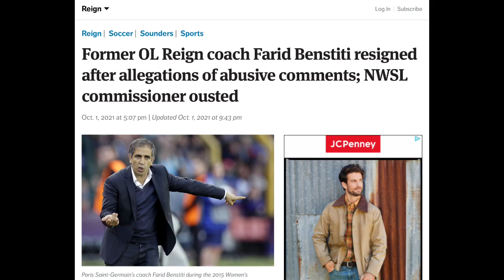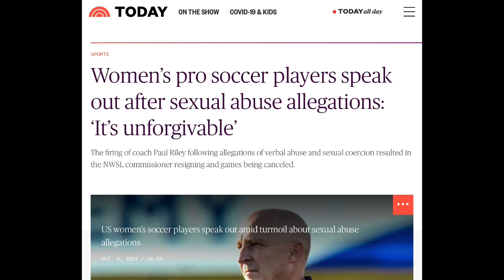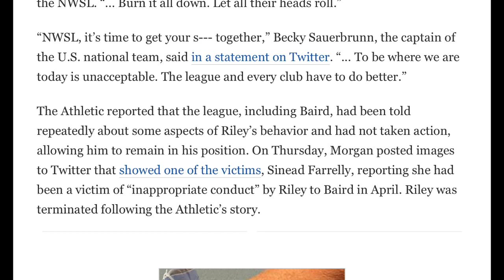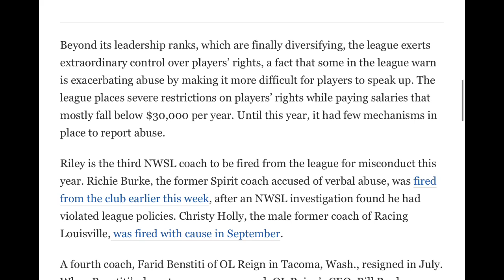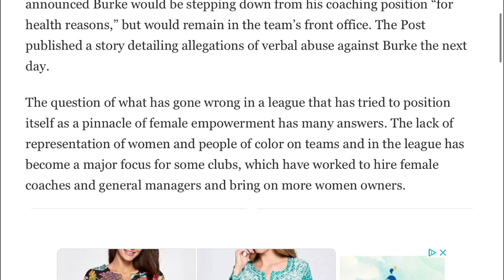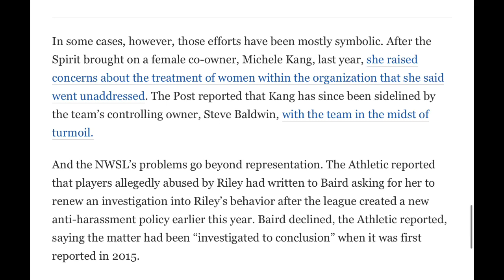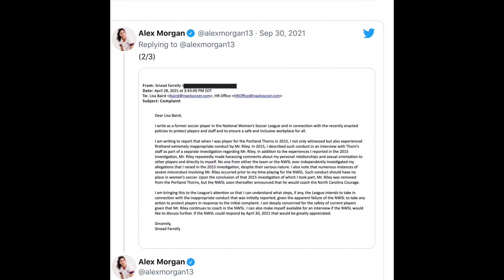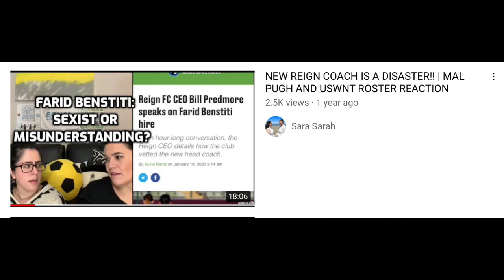BOMBSHELL ARTICLE! ARE THE NWSL PLAYERS SAFE?! PAUL RILEY FIRED! LISA BAIRD RESIGNS!!!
TIMESTAMPS
0:05 Most people, even people who don't follow NWSL know about this story
0:43 In the last 4-5 months 3 coaches have already been fired!! There is a huge problem in  the NWSL/sports/society
1:17 Paul Riley has been fired. Former players coming forward to speak on the abuse.
1:45 This article is worst that I thought. HORRIBLE. He is a terrible person
2:07 The whole organization (NWSL) is so problematic and the players are not safe
2:16 we really aren't going to go over the Athletic article. But we are going to read from a article that gives an over view about the abuse claims

2:48 We read from Washington post article about the whole situation. Good article very broad... but about the whole issue with the NWSL .. men protecting men... the players not being safe

10:07 lisa baird resigns
10:26 New anti harassment policy in acted  Sinead Farrelly emailed Lisa to inform her that they needed a new investigation.. Lisa dismissed her.. ( I said "them" but it was Sinead who sent the email)
10:55 Alex morgan is the one who made those emails public
11:03 Why was Paul Reily (the devil) able to get a new job?
11:25 Very reminiscent of the Larry Nassar situation with USA Gymnastics
11:55 The Portland Thorns KNEW about the allegations and had their own investigation. Fired him but sweept it under the rug. Never said he was fired!!! That meant Paul Reily could go work for The Western New york Flash 5 months later
12:52 Farid Benstiti Bad choice Disaster coach was fired (Reign) and he was fired for being abusive!!! Everyone knew he was the wrong fit.
13:40 NWSL protecting these men at the expense of these young players
14:08 The power dynamic ... Riley would bench players unfairly
14:44 This is probably happening all over the world. Maybe not as bad everywhere?
15:20 Paul reily has always given Sara the creeps
15:30 most of the players in the NWSL do not have much power. They are not paid that much
16:00 They need to clean house... Everyone involved with this needs to be banned from Soccer
16:53 The way NWSL don't have autonomy over their careers is unfair
17:17 hard to watch NWSL knowing these things are going on. Want to watch for the players but not the leauge.